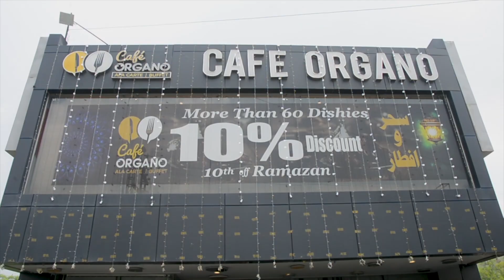Eid Surprise|Cafe Organo Lunch cum Hi-Tea Buffet|Just in 845+Tax With 60+ Dishes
Hello...!!
Everyone i hop you are all fine so well in this video you can watch complete cafe organo delicious Lunch-Cum Hi-tea buffet and food review
also watch restaurant ambience and unique signature chill drink spanish mint margarita and aslo i'm share cafe organo 6 Different cuisines
video in comments section.thanks